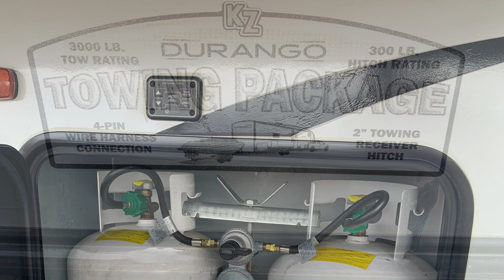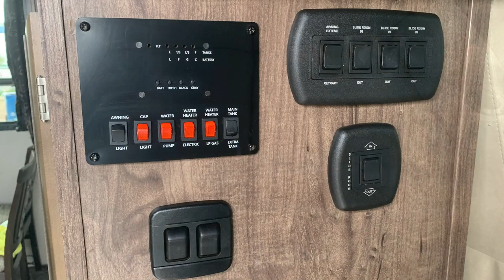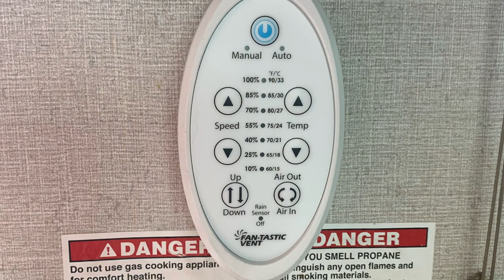Durango 342 Video for Alonzo - Always RV - Mesa, AZ - RV Sales & Financing